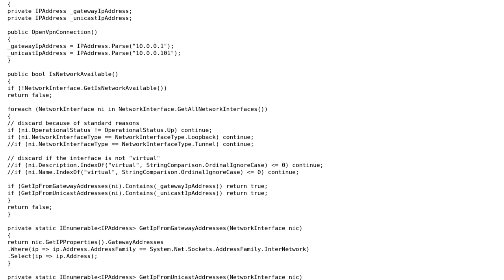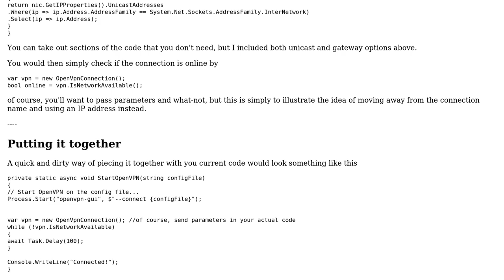Check OpenVPN's connection status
With thanks & praise to God, and with thanks to the many people who have made this project possible! | Content (except music & images) licensed under CC BY-SA | Music | Images & others | With thanks to user t3chb0t user Svek user Owen and the Stack Exchange Network Trademarks are property of their respective owners. You are responsible for your own actions.